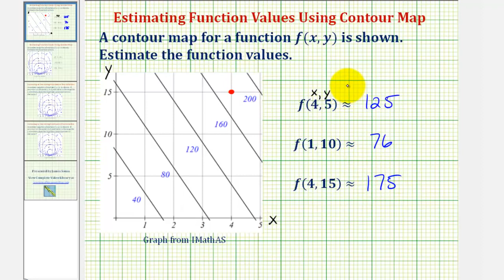Ej 1: Determinar un valor de función usando un mapa de contorno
Este video explica cómo determinar el valor de una función para una función de dos variables usando un mapa de contorno. Sitio